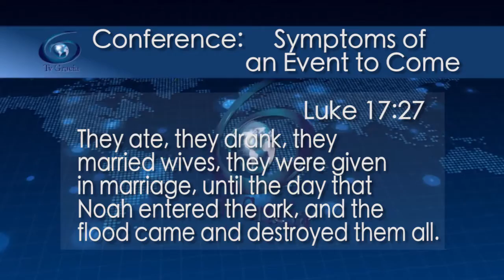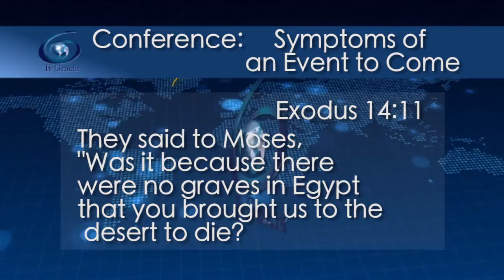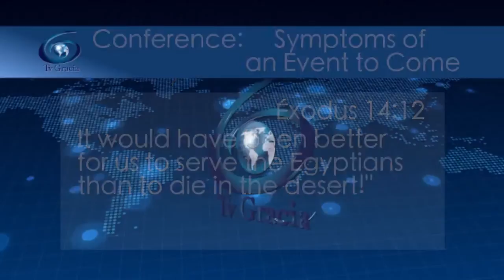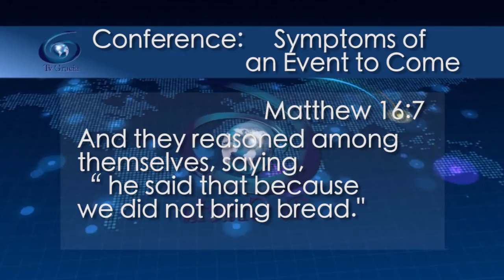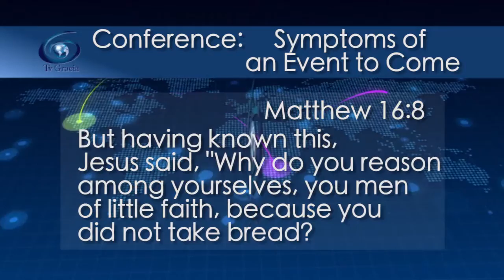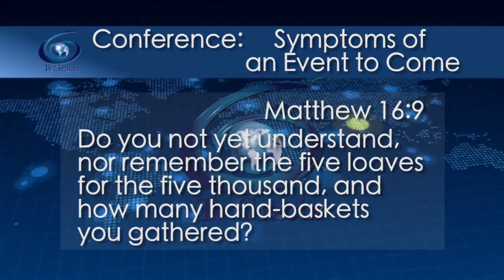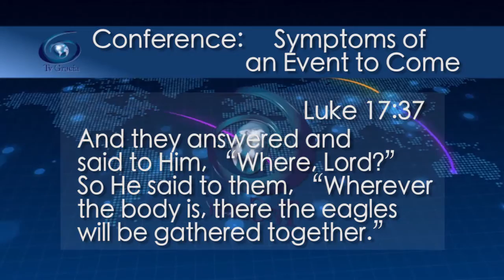Conference 097 Symptoms of an event to come TVGrace